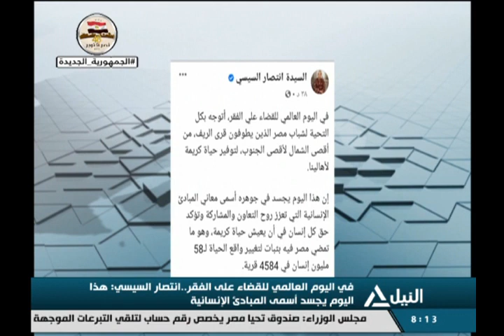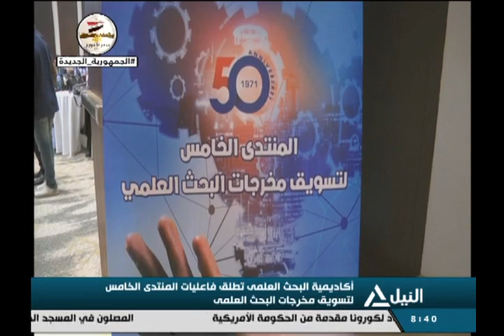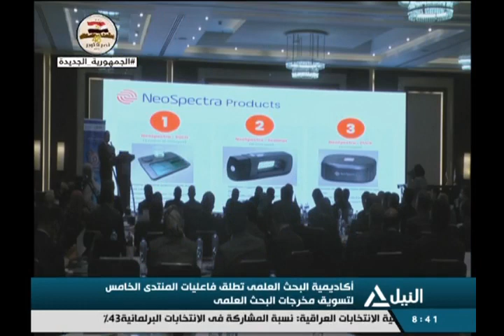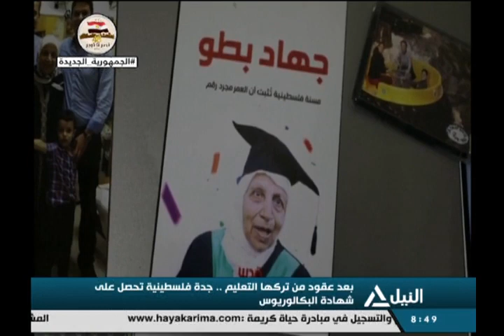بانوراما النيل الثامنة مساًء 17-10-2021